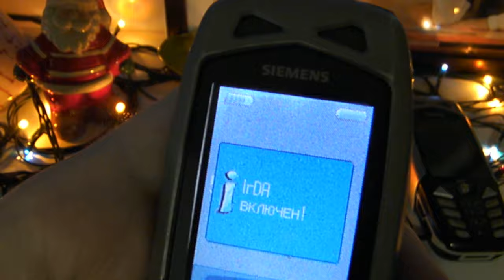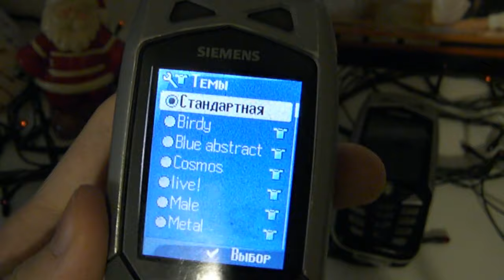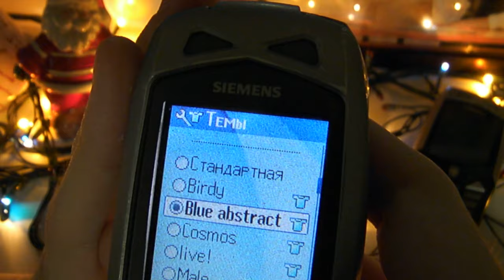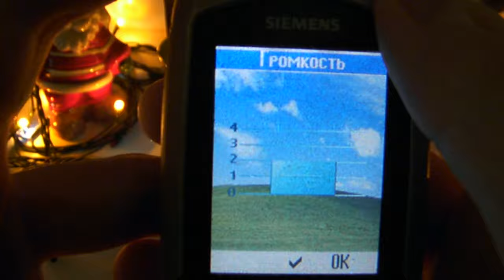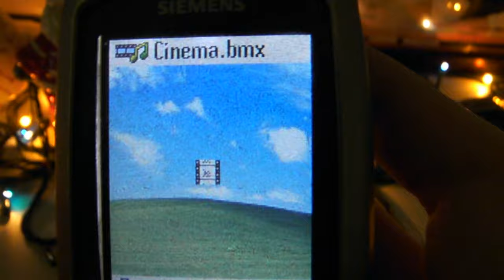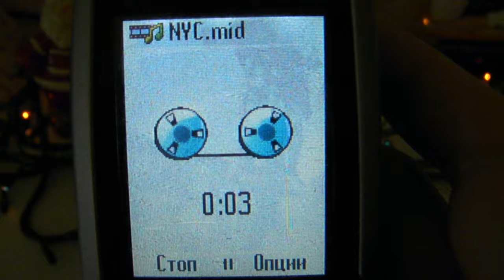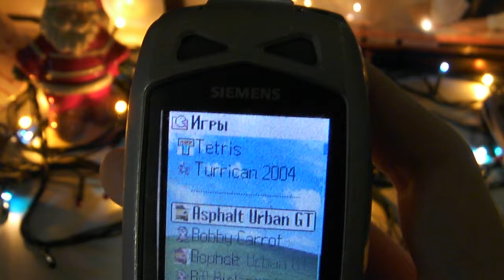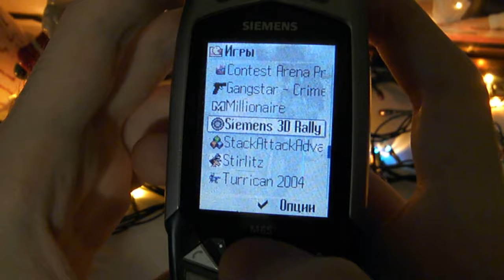Siemens M65 - подробный ретро обзор 19 лет спустя